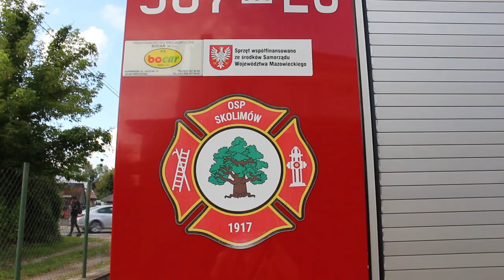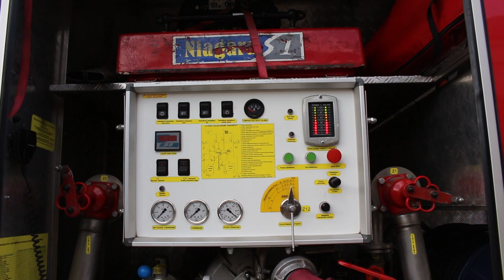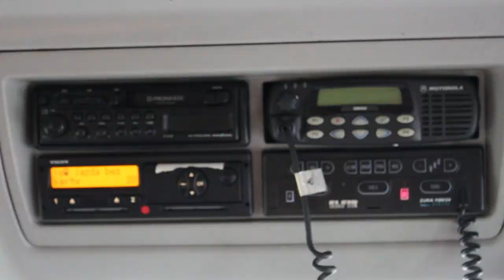OSP Skolimów - Pokaz Wyposażenia Bojowego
✔️ROZWIŃ OPIS✔️

Dziękuję za propozycję nagrania filmu oraz pomoc w jego realizacji.

Zapowiedziany film z OSP Skolimów (pow. piaseczyński, woj. mazowieckie).

Na filmie ukazane zostały
567[M]25 - GLBM 0,3/0,5 Ford Transit/Frank Cars
567[M]26 - GBA 2,5/16 Volvo FL240/Bocar

🎵Robert Cristian - The Sweetest A In The World (ft. Dayana)  Golden M4 Drift  LIMMA

▶️SOCIALMEDIA◀️